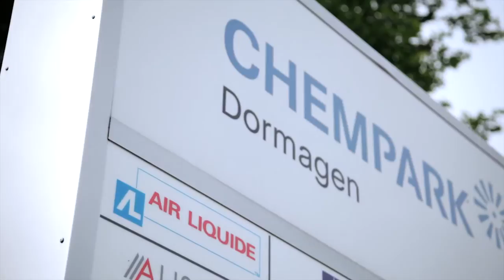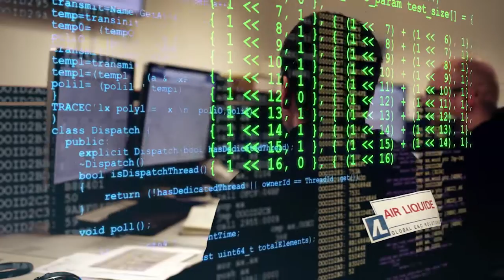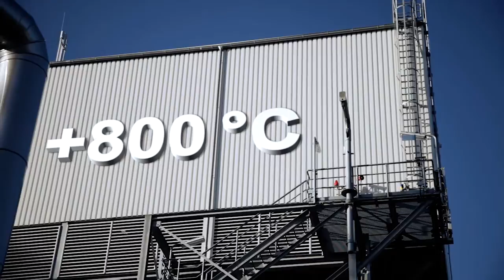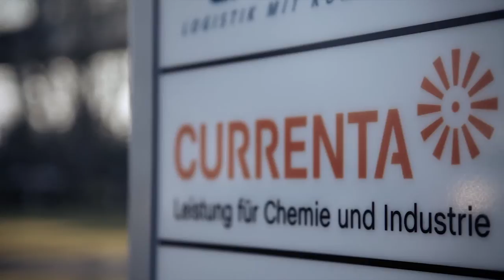Steam@work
Air Liquide in Germany, a partner for customers from industry and healthcare. 8-Min-Film describing the Dormagen new SMR project and its importance for Air Liquide and its customer Bayer MaterialScience.